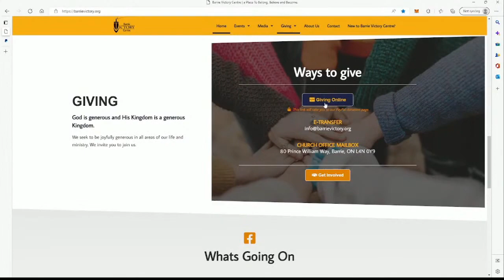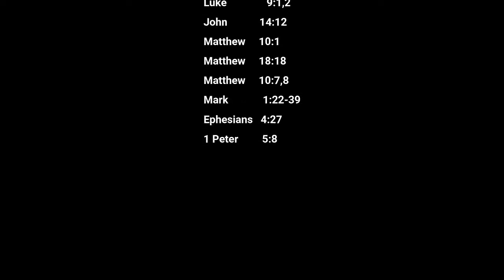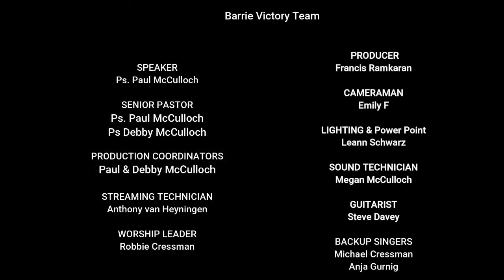Healing Now Pt 16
Ps Paul McCulloch

Paul & Debby McCulloch are Senior Pastors & Founders of Barrie Victory Centre. They are a great team. Paul & Debby love to pray and enjoy being all that God has called them to be in the Body of Christ.
Paul has a very strong prophetic calling with apostolic tendencies. Debby has a true pastoral heart. They love to see others fulfill their destiny. This combo produces churches supernaturally in Ontario.
Paul is also a Director on the Victory Churches of Canada International Board and is Overseer of Eastern Canada. He loves to preach God’s Word and is excited to see everyone on FIRE for JESUS!

Barrie Victory Centre
80 Prince William Way
Barrie, ON. L4N 0Y9

Scriptures:
Isaiah 53:5
Psalms 103:1-5
2 Corinthians 5:17
1 John 2:20,27
Hebrews 11:6
Matthew 14:14
Hebrews 13:8
Romans 5:5
Luke 9:1,2
John 14:12
Matthew 28:18
Matthew 10:7,8
John 14:12
Matthew 10:1
Mark 1:22-39
Ephesians 4:27
1 Peter 5:8

Songs:
Your Love Awakens Me - C.Quilala/ P.Wickham
Great Things - J.Myrin/ P.Wickham
Always Only Jesus - M.Scheuchzer/ N.Cochran/ R.Shaffer/ B.Graul/ B.Millard/ J.Cates/ J.Mohilowski
Greater Things - J.Sooter/ J.Silverberg/ L.Sweat